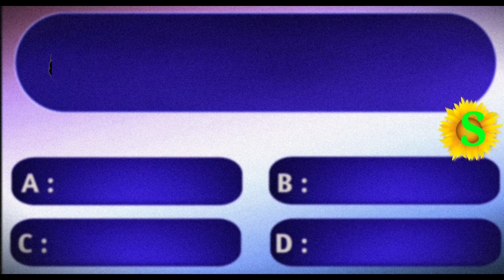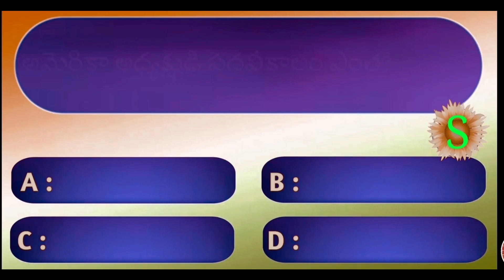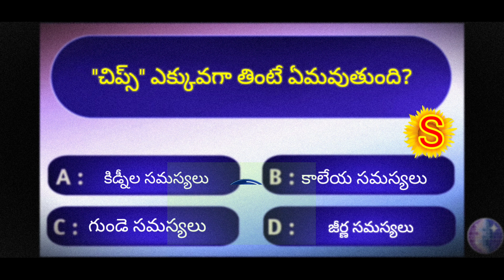interesting questions in telugu | health 011 | gk quiz | unknown facts |siva malla |zphs nadupuru